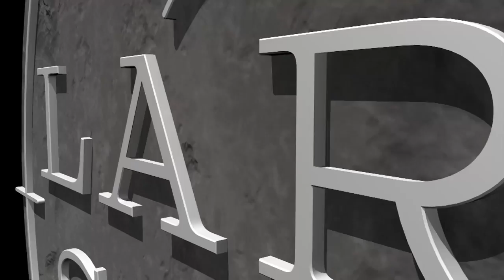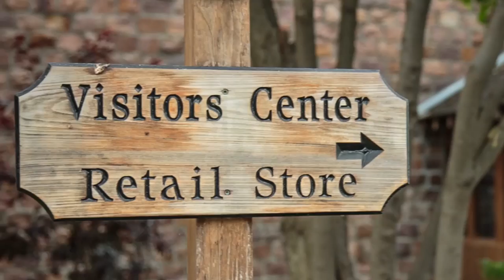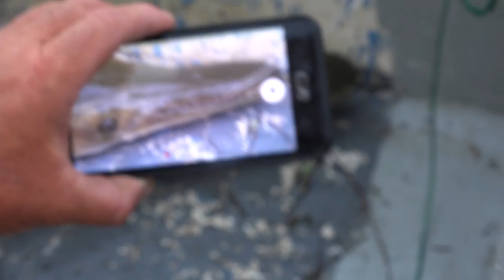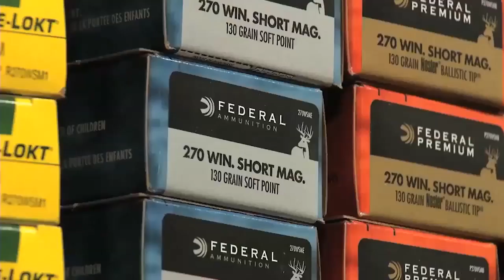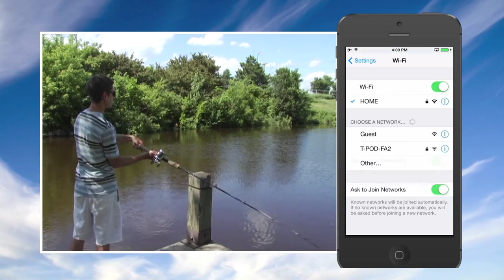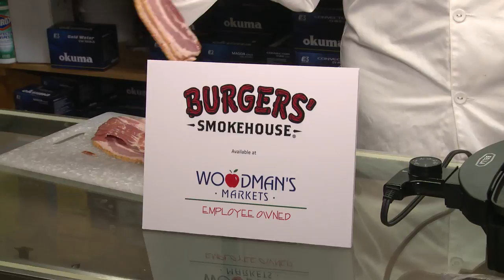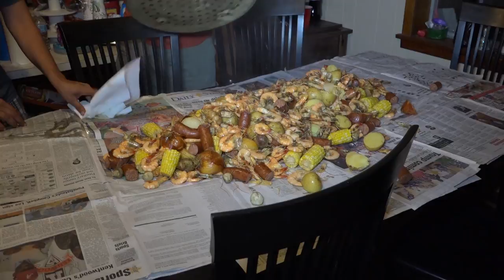Girls Gator Hunting Louisiana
Contains graphic images, viewer discretion is advised- This week we head south to the Gulf Coast for a little Cajun hospitality and an alligator hunting adventure with Mark Fonseca from Safari Unlimited in Louisiana.  We arrive in the wake of Hurricane Harvey and the water levels are WAY up; pushing the gators even farther into the swamps than usual.  See techniques for hunting giant gators and gar, and experience the thrill of being up close and personal with these prehistoric monsters in the bayous of Louisiana!

We film and air new episodes in the same week, 52 weeks per year!  Our team of professional anglers and fishing guides will help you learn fishing tips, fishing techniques, ice fishing secrets , when & where to fish, best lures & live bait rigging.